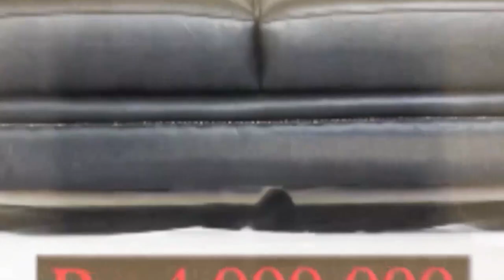ULTAH DUL dan BUNDA MULAN diRAYA in BARENG di VILLA MATARAM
Executive Producers : Mr. Ahmad Dhani Prasetyo
Cameramen  : Dhevy Arisetyawan, Hery, Muluz PI, Joni Kohler
Editor : Joni Kohler

• TOKOPEDIA: PROSHOP ORIGINAL X-WEAR
• SHOPEE: PROSHOP ORIGINAL